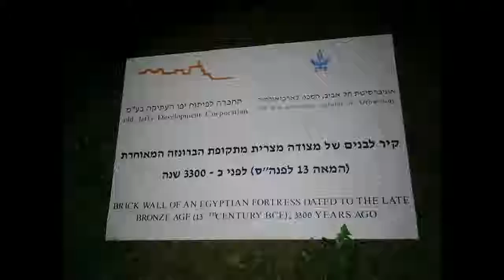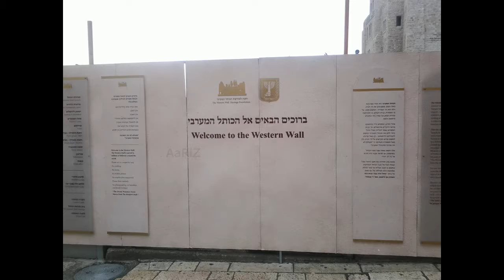Holy City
Jerusalem -  Masjidul Aqsa , Western Wall ,Dome of the Rock ,Holy Sepulchre